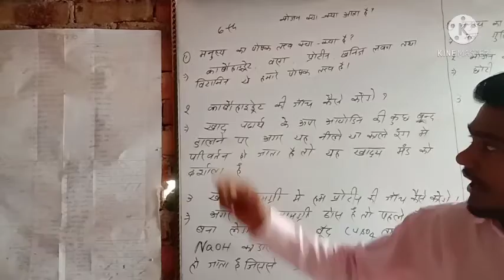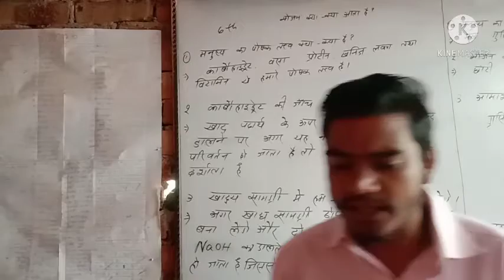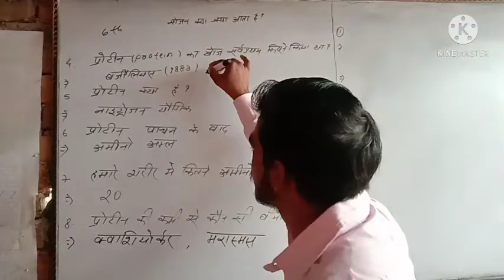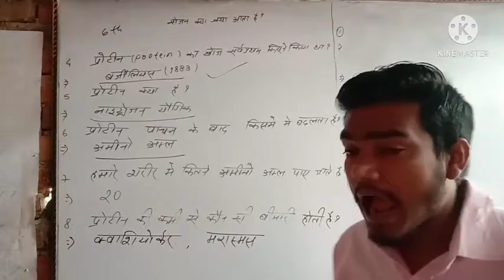6th class भोजन में क्या क्या आता है। पाठ 2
इस वीडियो में 6 क्लास का बेसिक प्रश्नो से मोडरेड क्वेश्चन  तक है।